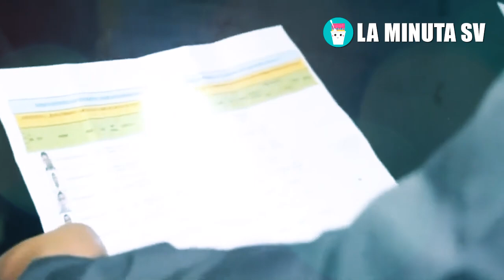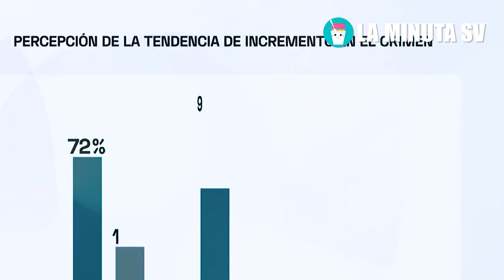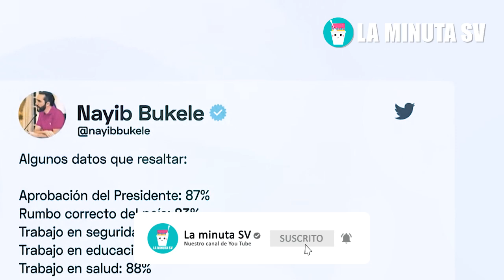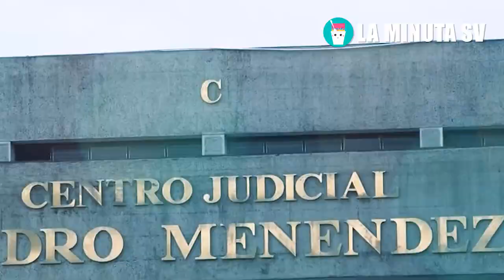😱De impacto BUKELE NO LO ESPERABA, EN CHILE QUIEREN A NAYIB COMO PRESIDENTE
😱De impacto BUKELE NO LO ESPERABA, EN CHILE QUIEREN A NAYIB COMO PRESIDENTE o de toda Amercia Latina despues de ver todo lo que ha logrado en El Salvador se sorprendio